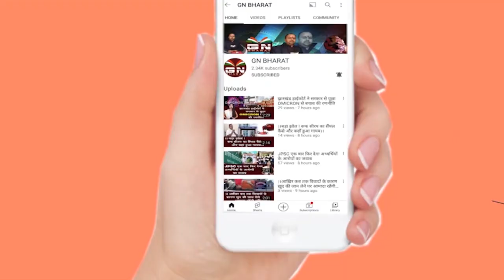CM हेमंत सोरेन रोजगार का खोल रहे रास्ता, 2000 करोड़ रुपए का योजनाओं का किए उद्घाटन